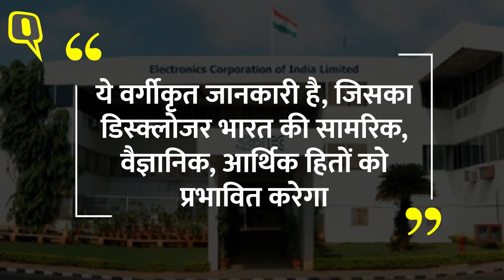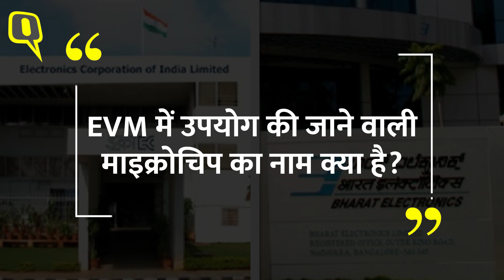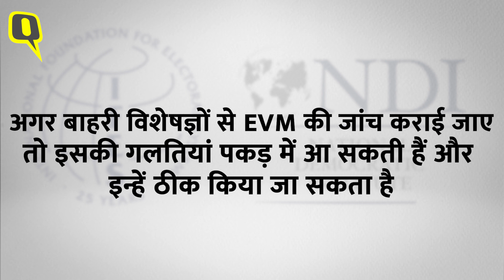EVM-VVPAT में पारदर्शिता की जरूरत, न की गोपनीयता की | Quint Hindi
किसी गैजेट को हैक मैनिपुलेट या उसके साथ छेड़छाड़ नहीं की जा सकती क्या आप इस बात का यकीन करेंगे? नहीं...

आप या तो खुद उसे चेक करेंगे या फिर किसी एक्सपर्ट से पूछेंगे तो जब EVM-VVPAT मशीनों की बात आती है तो चुनाव आयोग इस लॉजिक को फॉलो क्यों नहीं करता? नागरिक और वोटर के तौर पर हमें ये मानने के लिए मजबूर क्यों किया जा रहा है कि
EVM-VVPAT मशीनों को हैक नहीं किया जा सकता वो भी बस इसलिए क्योंकि चुनाव आयोग का ऐसा कहना है? नेशनल सिक्योरिटी के नाम पर इस जरूरी मुद्दे पर इतनी सीक्रेसी क्यों बरती जाती है?